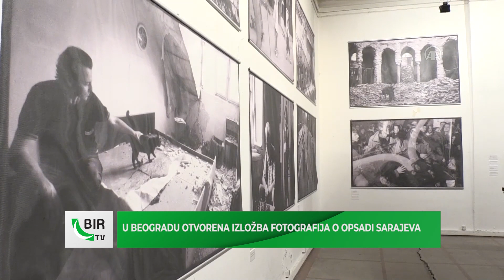BIR Flash - 13.4.2022.